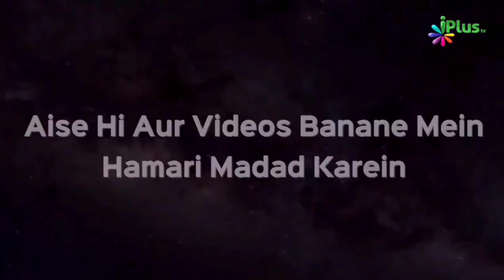Deen Mein Achchhi Bidat Nahi Hoti Phir Umar RA Ne Kyun Kaha "Kitni Achchi Bidat Hai" | Zaid Patel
Deen Mein Achchhi Bidat Nahi Hoti Phir Hazrat Umar RA Ne Kyun Kaha "Kitni Achchi Bidat Hai" | Zaid Patel iPlus TV